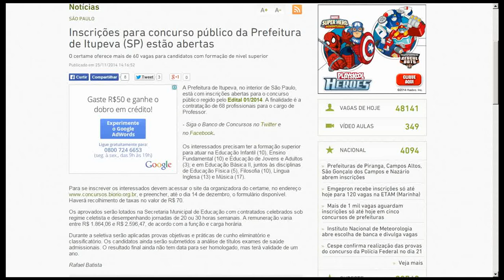Apostila Itupeva 2014 / 2015 - Cargos de Professor PEB I e PEB II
O conteúdo da Apostila Impressa para o Concurso Prefeitura de Itupeva 2015 - Comum  Professor de Educação Básica I e Professor de Educação Básica II contempla:

-Língua Portuguesa; -Raciocínio Lógico; -Fundamentos de Educação; -Conhecimentos Específicos.

A Apostila para o Concurso Prefeitura de Itupeva 2015 foi atualizada com base no edital publicado recentemente o que torna o seu conteúdo atual e relevante.

O material conta com simulados que seguem a linha de avaliação da banca examinadora (BIO-RIO) do concurso. Desta forma, você já fica familiarizado com a estrutura de prova.

Parcele sua apostila no cartão de crédito em até 2 x sem juros!

Mais Informações sobre o Concurso:

Vagas: 68
Inscrições:  14 de dezembro
Salário:  R$ 1.864,06 à R$ 2.596,47
Taxa de Inscrição: R$ 70,00
Provas: 11 de janeiro de  2015